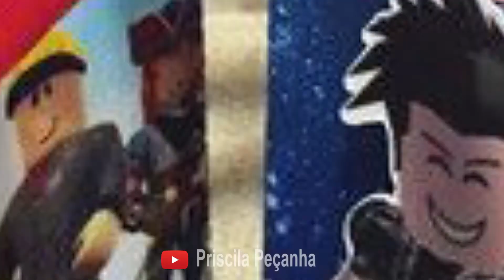FESTA ROBLOX - ideias para te inspirar / Priscila Peçanha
Mais um vídeo super especial aqui do canal, espero muito que gostem.
Se você gosta de ideias para festa, diy e dicas baratas de reforma, você está no lugar certo!!